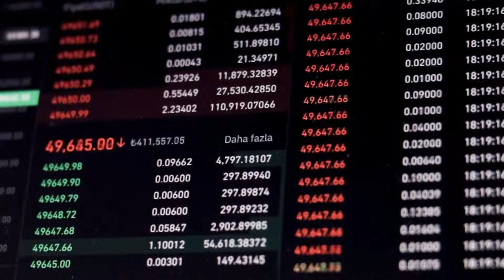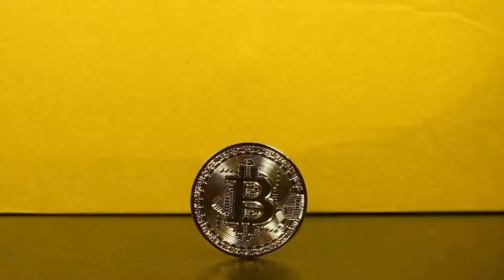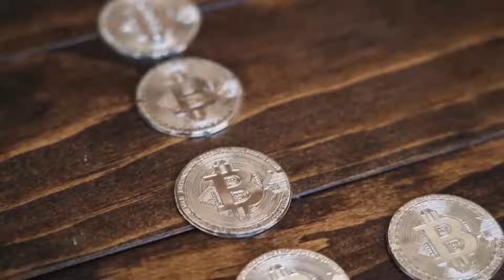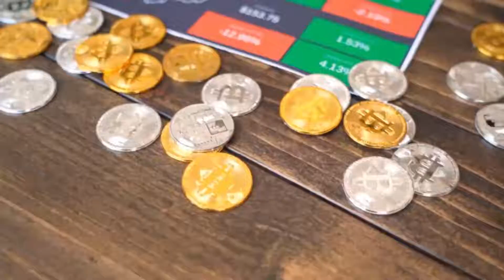THIS IS WHY RLC WILL +9624% IN 2023 - IEXEC PRICE PREDICTIONS & ANALYSES